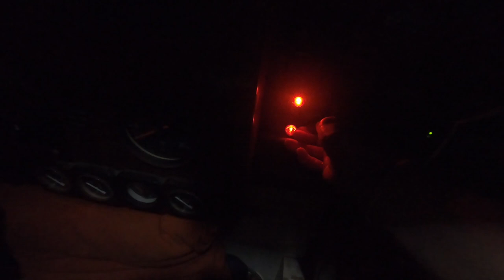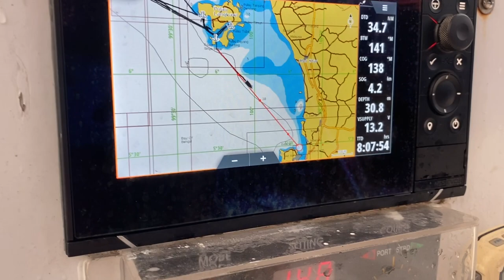Free to travel again during COVID 19 lockdown | Episode 195 (Sailing Catalpa)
This episode we sail from Langkawi to Penang as travel restrictions are lifted within Malaysia.

To comment go to our community post on Our YouTube Page or our FaceBook